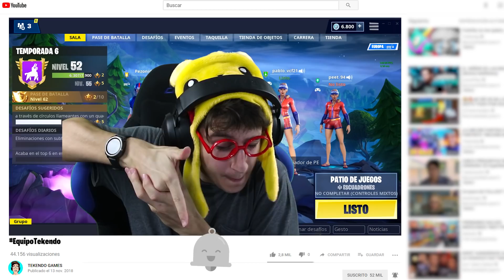NFL **TOUCHDOWN** CHALLENGE Minijuego Personalizado en Fortnite Battle Royale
NFL **TOUCHDOWN** CHALLENGE Minijuego Personalizado en Fortnite Battle Royale. En el vídeo de hoy os traigo un reto divertido y muy random en patio de juegos, espero que os guste!